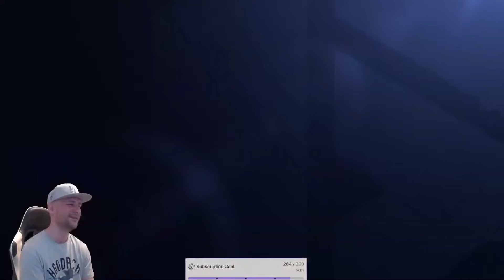Salty Sets: MDZ jimmY VS ISDD! [Stream Highlights 128]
Lifeformed - Sepia Tone Laboratory [Dustforce OST]